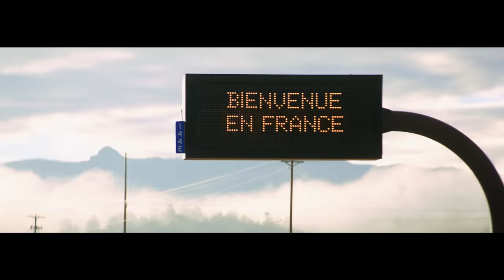Rugby World Cup 2023 | RTÉ Sport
However far they go, you'll be there too.

The Rugby World Cup 2023 starts Sept 8th on RTÉ2 and RTÉ Player.